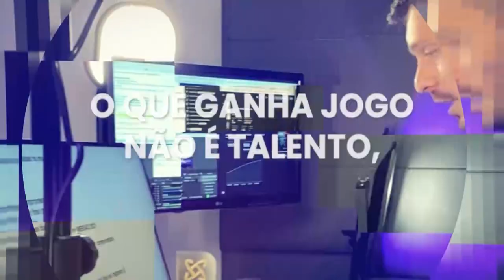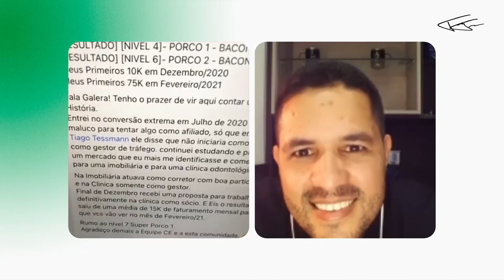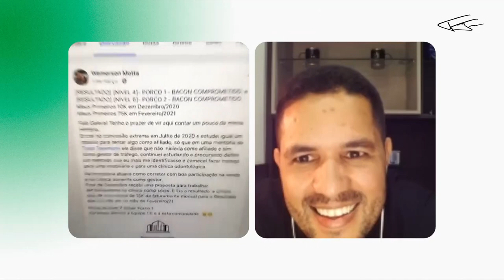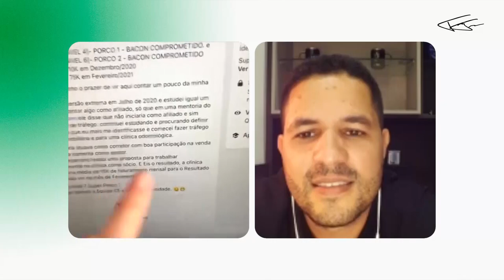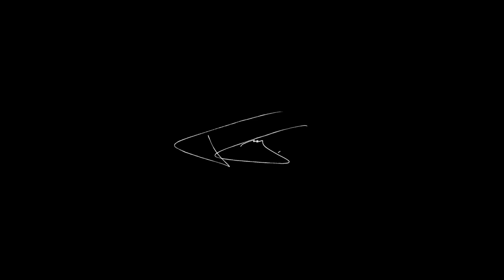DO ZERO A SÓCIO DE UMA CLÍNICA COM ANÚNCIOS NO GOOGLE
Hoje a história é do Wemerson, que trabalhava na área de T.I há uns 5 anos. E como todo bom empreendedor, começou a estudar marketing digital, até que chegou um momento e ele ofereceu os serviços dele para um amigo dentista.

E adivinhe só? Ele conseguiu crescer o faturamento dessa clínica odontológica em 5x 😯, na verdade mais, pois eles saíram de um faturamento de 10 mil mensal para 75 mil reais por mês.

E o mais incrível de tudo isso, é que hoje, ele é sócio dessa clínica! Cara, eu fiquei muito feliz com a sua evolução e desde já, quero te agradecer pelo seu tempo aqui comigo.

Tenho certeza que você vai conseguir expandir ainda mais seus negócios através do Google.

E aí, curtiu? Comenta aqui embaixo o maior aprendizado dessa entrevista. Tamo junto e bora pra cima! 🔥🐷